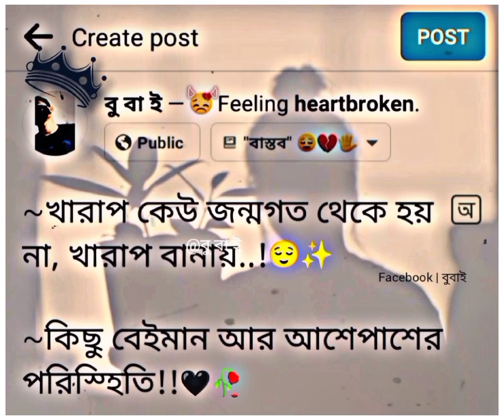31 January 2023